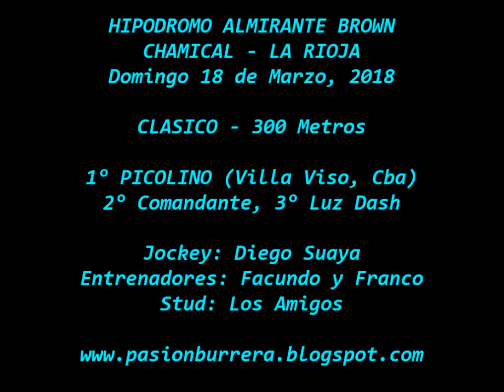Picolino, Chamical (18-03-18)